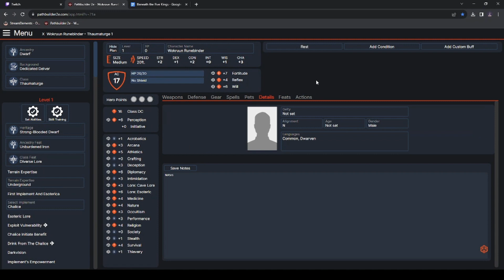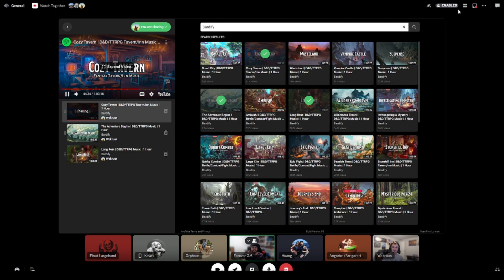What is Australia? | Beneath the Five Kings B1 E3 | Pathfinder 2e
Welcome to Beneath the Five Kings! We are an actual play podcast running the Sky King's Tomb Pathfinder 2e adventure path. This week our crew meets with a magnificant creature, and also begins an investigation into some hurt cave mules!

Moving forward you can find us live (almost) every Wednesday at 7:30 pm CST